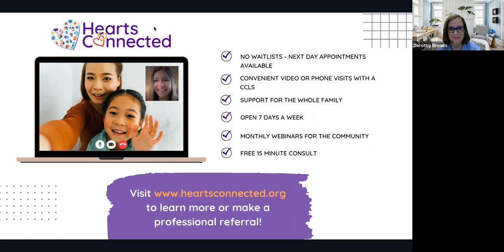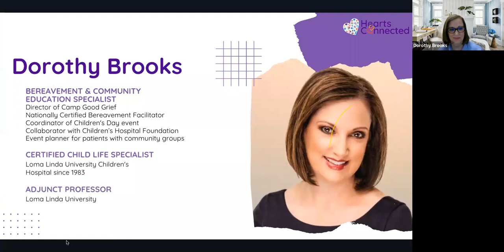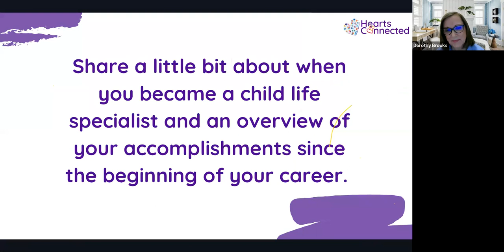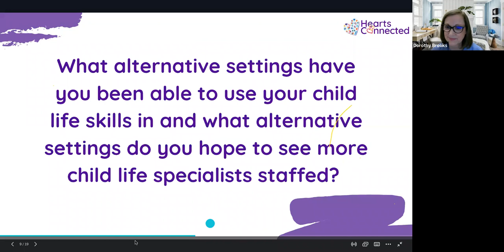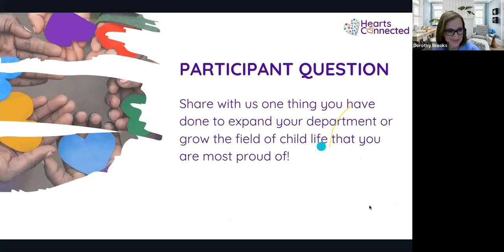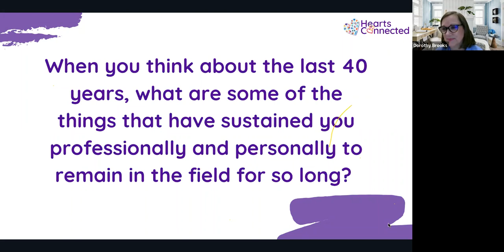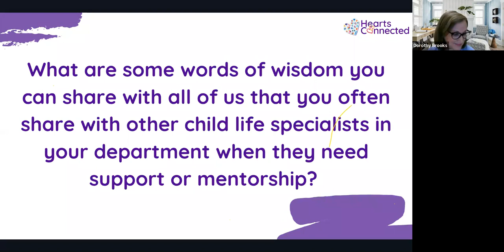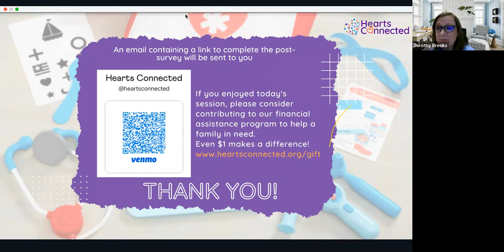Prioritizing the ME in Mental Health: Remaining Resilient with Dorothy Brooks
Hearts Connected hosts this bi-monthly webinar series to hold space for child life professionals to connect with each other, share their experiences, and learn about topics related to mental health.

In this webinar, we will be sitting down with Dorothy Brooks to have an open and honest chat about what it's been like to work as a child life specialist for almost 40 years!